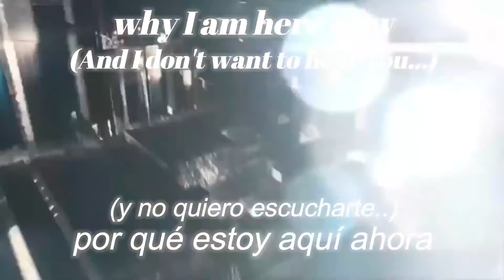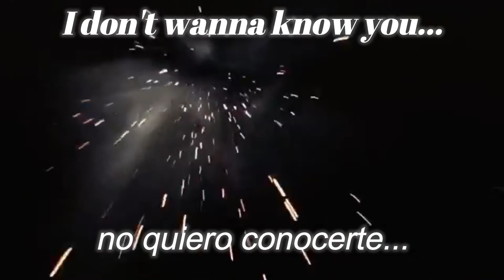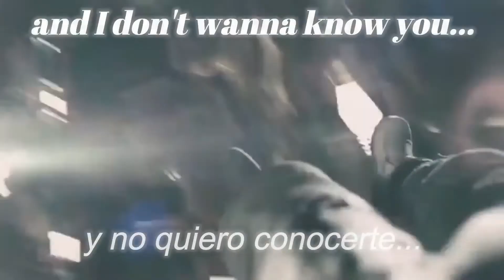Slowdive - Souvlaki Space Station - SUB ESPAÑOL & LYRICS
REFLEXIÓN:
La verdad es algo difícil traducir esta canción. Pero sin duda vale la pena. Su sonido es indescriptiblemente maravilloso. Sin duda puedes sentirte flotando alrededor del espacio. Creo que ese es el fin de su melodía; transportarte a un escenario como ese.
En tanto al significado según la letra... es algo complicada de descifrar, pero luego de un rato de un rato de reflexión me he dado cuenta de que la letra nos intenta poner en los pies de alguien con una gran inestabilidad mental que sumado a eso está pasando por una especie de ruptura amorosa y el recuerdo de su amor aún le persigue.